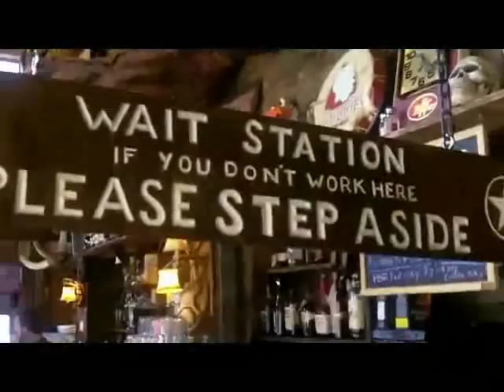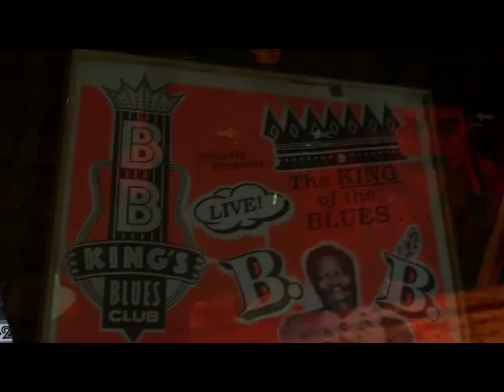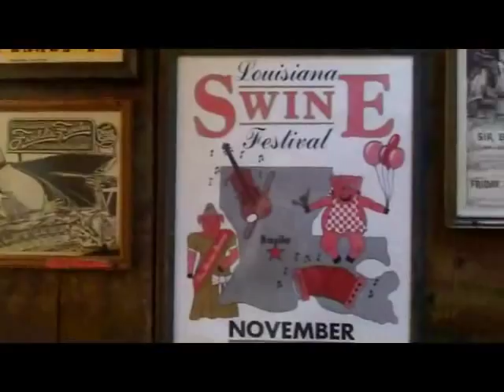Home 20 w/Meredith Ochs - Rodeo Bar